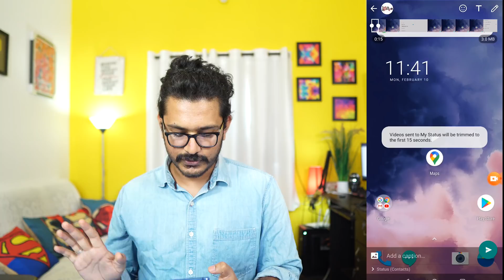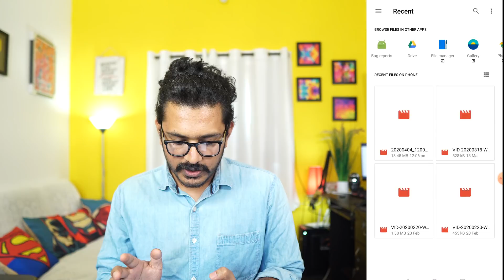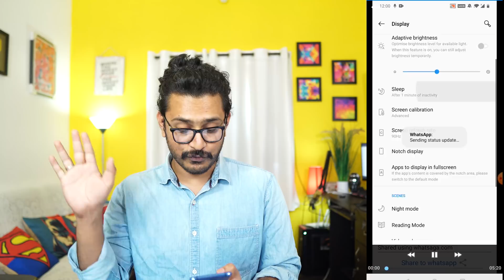WhatsApp 15 ಸೆಕೆಂಡ್ Status ಸಮಸ್ಯೆ? ಹೀಗೆ ಮಾಡಿ | Solution to Whatsapp 15sec status Problem | Kannada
WhatsApp 15 ಸೆಕೆಂಡ್ Status ಸಮಸ್ಯೆ? ಹೀಗೆ ಮಾಡಿ | Solution to Whatsapp 15sec status Problem | Kannada video(ಕನ್ನಡದಲ್ಲಿ)